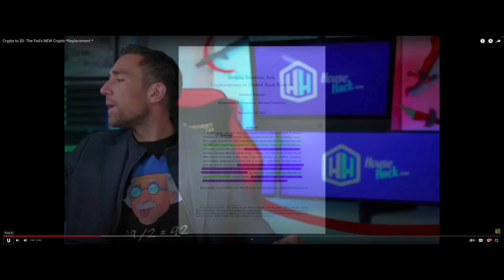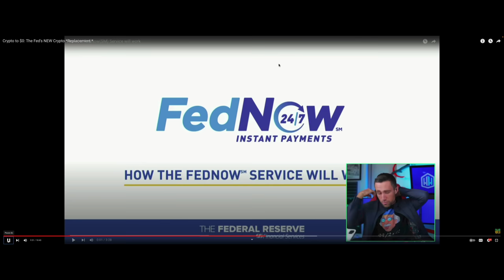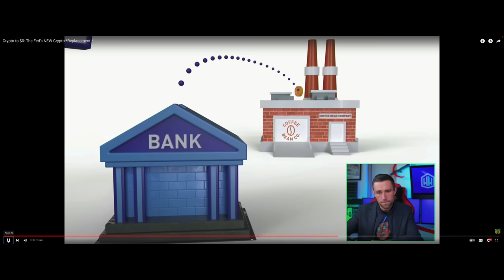Meet Kevin thinks Crypto is going to - O